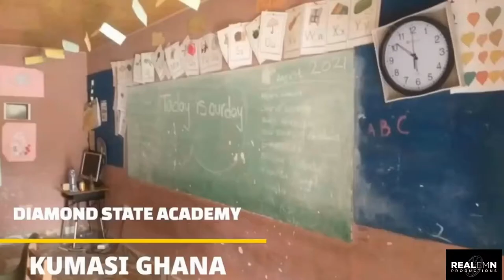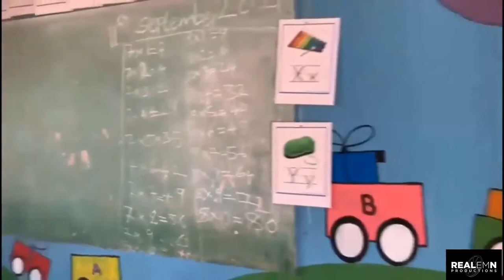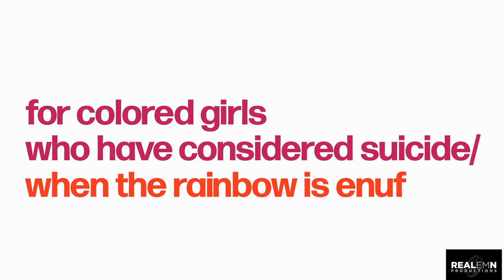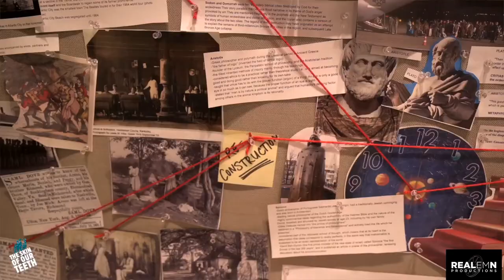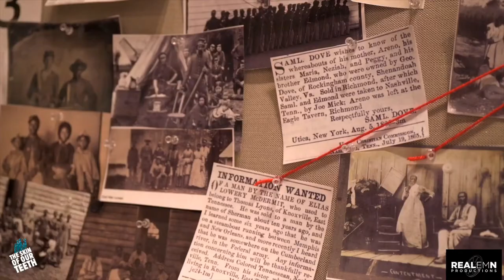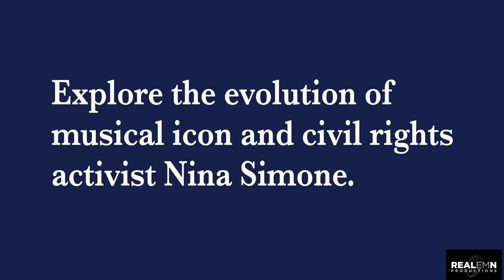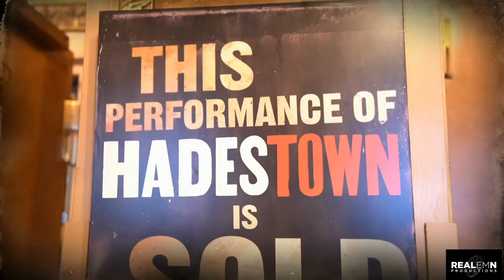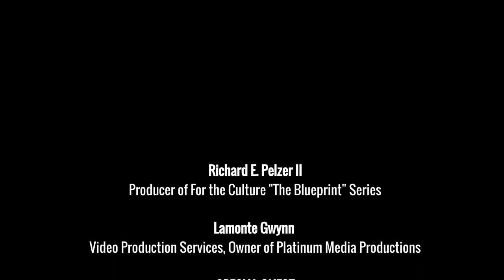RealEmN | For the Culture "The Blueprint Series" Season 1 E3 - Aisha Diori & Gaven Trinidad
RealEmN | For the Culture "The Blueprint Series" is a new 30-minute online program distributed on REALEMN Productions YouTube Channel HERE. This monthly show is presented every 3rd Monday of the month at 7:30PM EST.

Each month, the show is hosted by a RealEmN Community, Media or Sponsor Partner, that would spotlight the "Artful", "Engagement" and "Appreciation" for public art & live performing arts across our culture.

The RealEmN | For the Culture "The Blueprint" Series premiered on Monday, April 18, 2022 at 7:30pm with community partner, Aisha 'Glitteratie' Diori, Executive Director of Africa Everything who hosted the virtual presentation and a conversation with Gaven Trinidad, Community Engagement Associate at New York Theatre Workshop as he shares his career journey with the community.  Videos, testimonials and all the information on how to attend with us during FOR THE CULTURE NIGHTS on Broadway will be included in these 30 minutes.

Based on the life of Miriam Makeba
By Somi Kakoma
Directed by Lileana Blain-Cruz
Choreographed by Marjani Forté-Saunders
A co-production with National Black Theatre
2021/22 SEASON

Our FOR THE CULTURE series will be held at select performances of Dreaming Zenzile including:

At her final concert, South African musical legend and activist Miriam Makeba delivers the performance of her life, raising the conscience and the consciousness of a people. But the ancestors are calling—transporting her through the music and fractured memories of her past on a spiritual journey of reconciliation. Written and performed by international music sensation Somi Kakoma, this world premiere musical is an electrifying portrait of a revolutionary artist’s singular voice and vision.

Under the direction of NYTW Usual Suspect & former 2050 Fellow Lileana Blain-Cruz and choreographed by Marjani Forté-Saunders, , the rolling world premiere production of Dreaming Zenzile will bring together seven producers including Octopus Theatricals, National Black Theatre, Repertory Theatre of St. Louis, McCarter Theatre Center, Arts Emerson, Apollo Theater and New York Theatre Workshop. The soul-stirring production includes a live jazz band playing original music and reinterpretations of Makeba’s remarkable catalog.

Special thanks to The Miriam Makeba Estate, The Mama Africa Cultural & Social Trust, and The Miriam Makeba Foundation for their support and permission to create this work.

Dreaming Zenzile is developed by Octopus Theatricals and the National Black Theatre, co-commissioned by Joe’s Pub at The Public and ArtsEmerson, Boston, MA and developed with the support of The Apollo Theater. Dreaming Zenzile was further developed at the Sundance Institute Theatre Lab in 2019, and received residencies with SEI Innovation studio at the Kimmel Center for the Performing Arts, The Clarice Smith Center’s Artist Partner Program, Baryshnikov Arts Center, Rauschenberg Residency/Robert Rauschenberg Foundation and UCLA Center for the Art of Performance. The original music and arrangements of Dreaming Zenzile were made possible through the French American Jazz Exchange, a joint program of FACE Foundation and Mid Atlantic Arts Foundation with generous funding from Cultural Services of the French Embassy, Doris Duke Charitable Foundation, SACEM, Institut Français and the Ministere de la Culture et de la Communication.

CONTACT REALEMN PRODUCTION's GROUP SALES REP.

For Groups (10+) or more